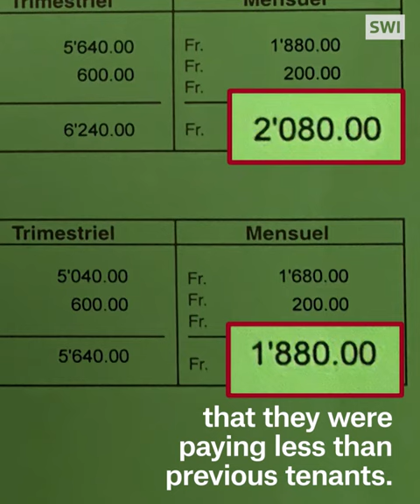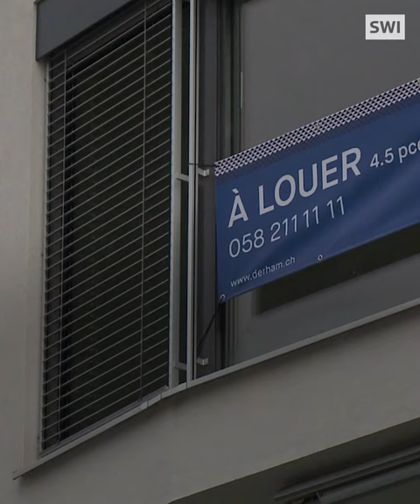Swiss renters up in arms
Falsification of figures, excessive rents: since 2000 Swiss rents have increased at a rate of 50%. And while people are pointing the finger at landlords and letting agencies, the Swiss Tenants’ Association’s initiative for more affordable housing has been rejected by Parliament.